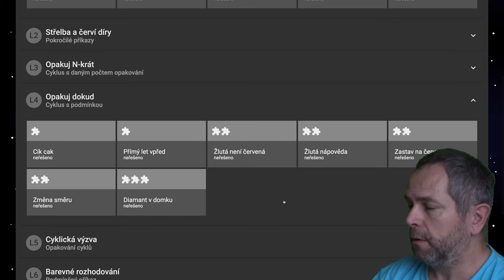🧯 978 Zastav na červenú - Robomisia